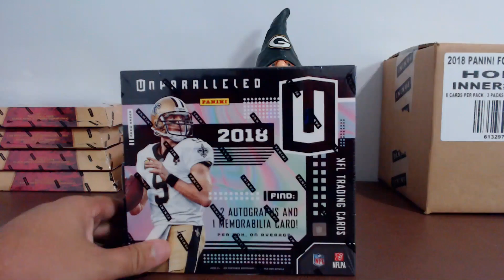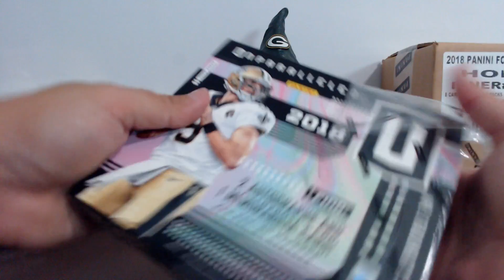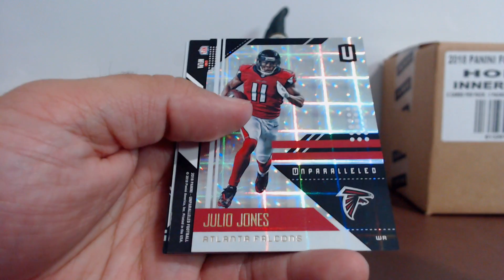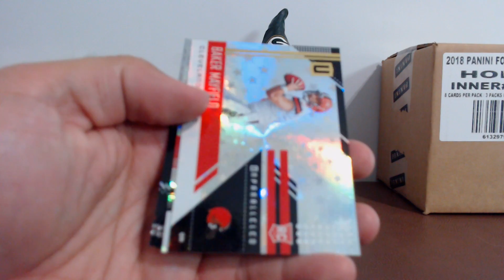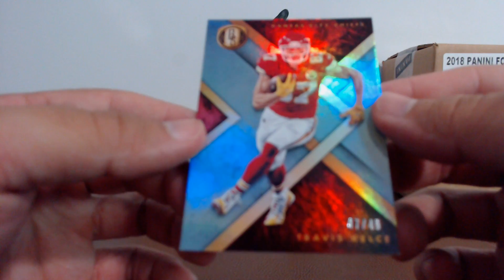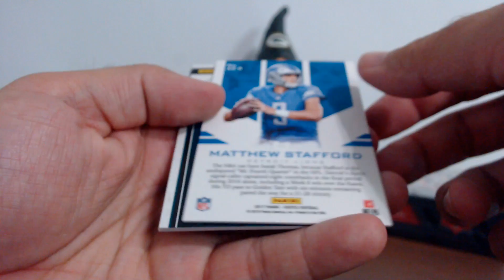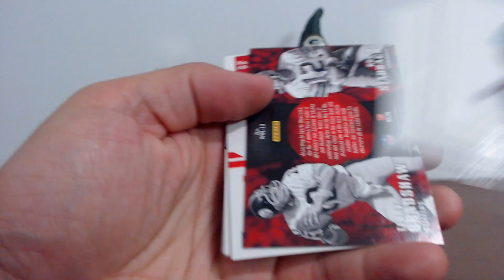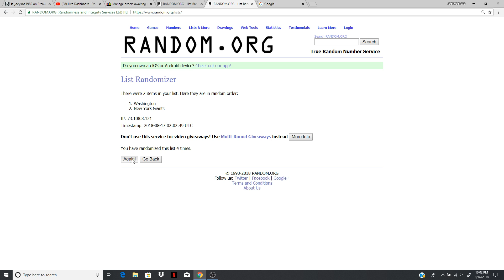joeykoe1980 - Ebay - 08/16/18 - 2018 Panini Unparalleled, 2017 Vertex, & 2018 Gold Standard Football